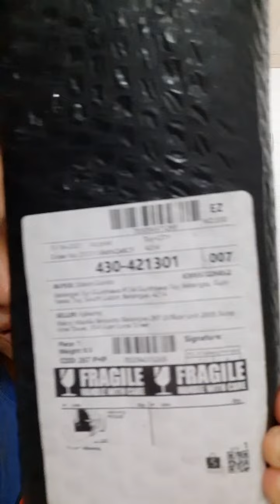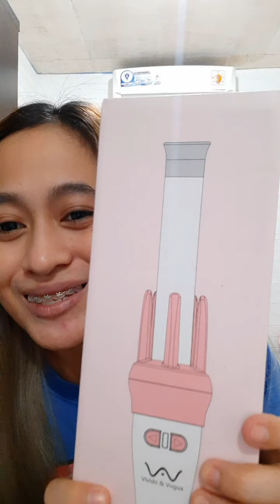SALAMAT SHOPEE ( NABUDOL AKO SA 11.11 SHOPEE SALE. WORTH IT KAYA?)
Shopee link: shopee.ph/kylaoong